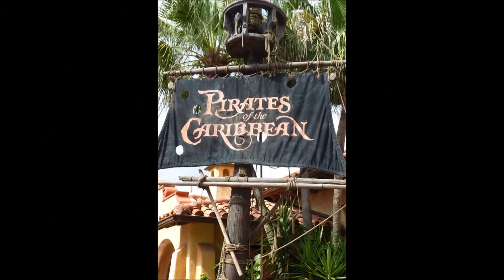Magic Kingdom Florida, Amerika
Magic Kingdom met de parade, avondparade en vuurwerkshow bij het kasteel van Doornroosje.